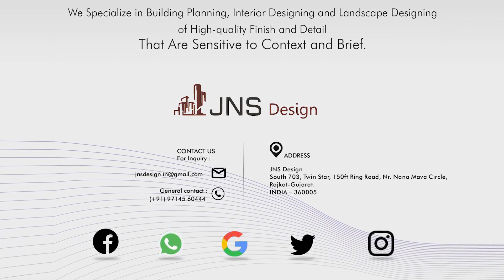JNS Design New Office look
We are leading architecture and interior design firm in Rajkot.Gujarat.India.

Services :
* Architecture work
* Interior design
* Interior turnkey project